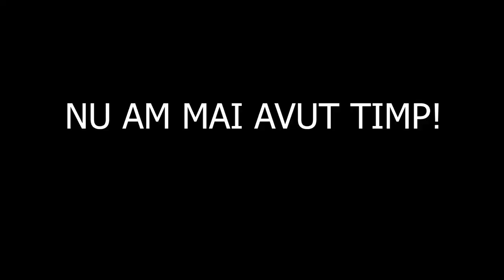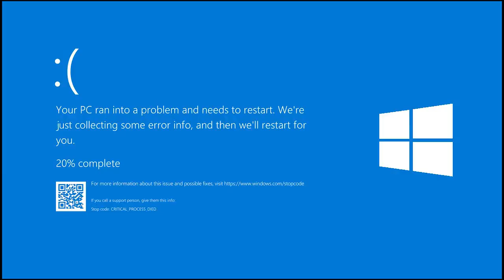HVNDS on the Road - Electric Nights - Brezoi